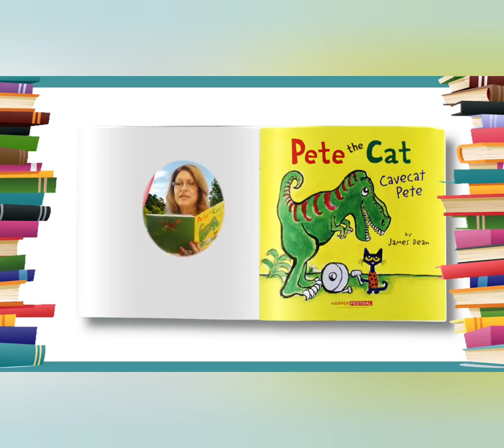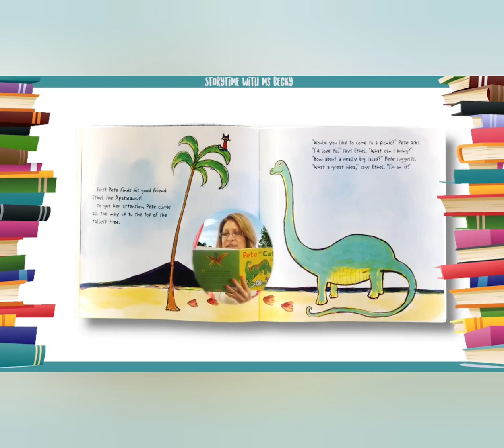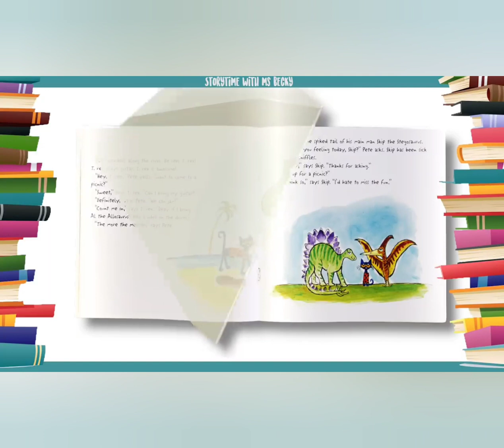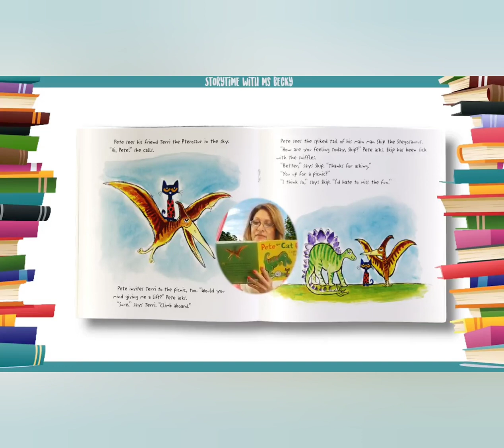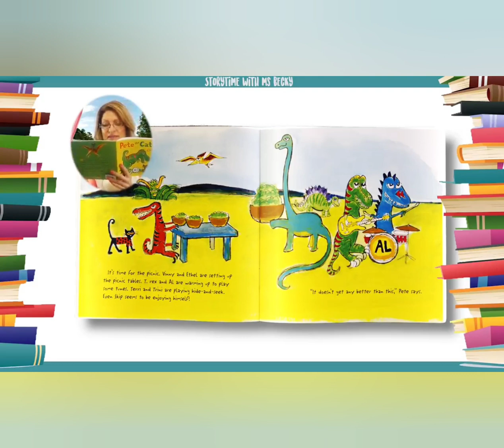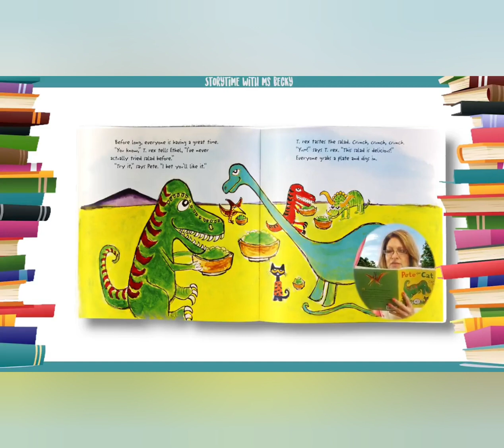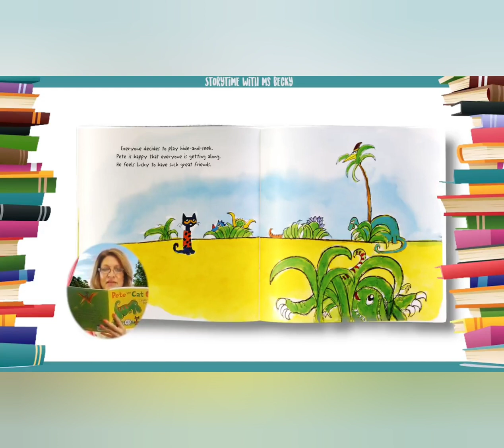Pete the Cat Cavecat Pete read aloud, read along storybook